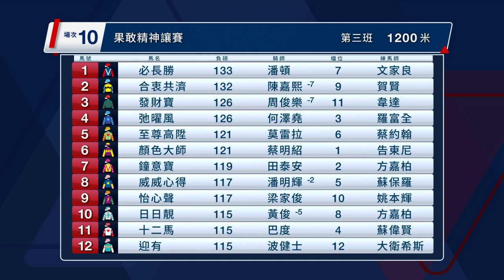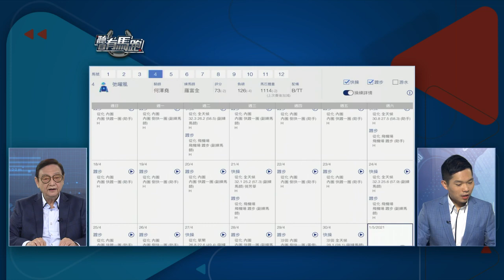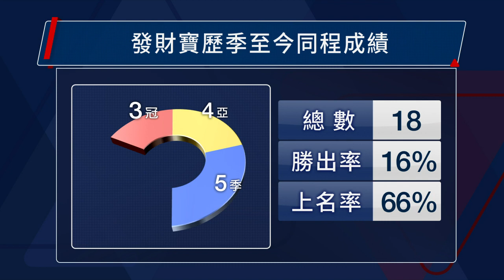【聽日有馬跑】5月2日沙田日賽 – Part 3/3 ft. 邊個贏得多?